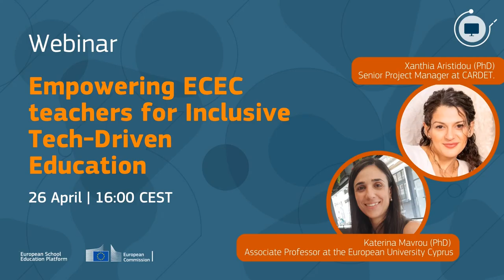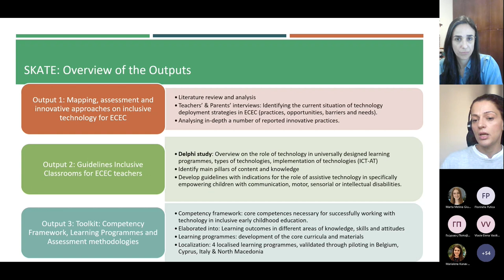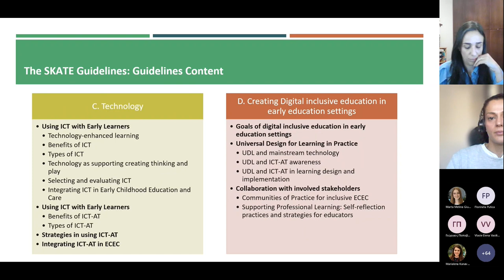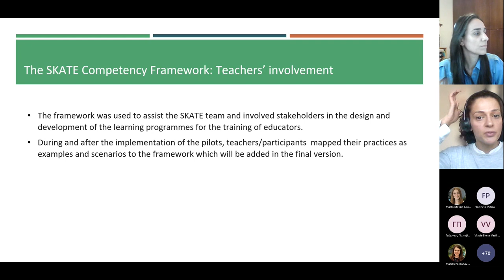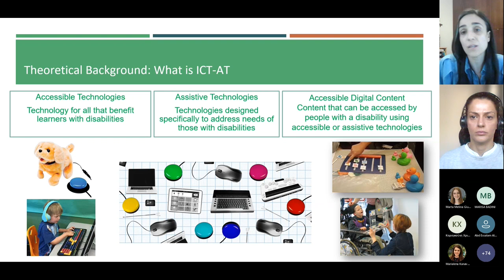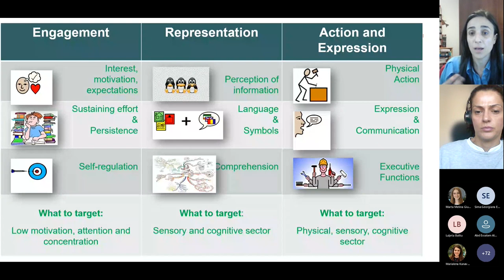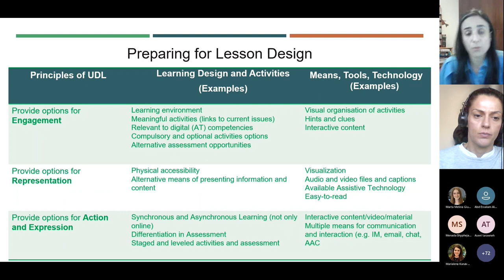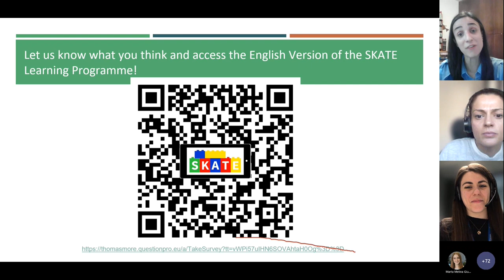Empowering ECEC teachers for inclusive tech-driven education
This webinar aims to present the project SKATE: Skills & Knowledge on Assistive Technology in Early childhood inclusive education, which is co-funded by the European Commission under the Erasmus+ Program. SKATE aims to foster new skills and knowledge for educators in Early Childhood Education and Care (ECEC) to increase the quality of education for all learners using digital and assistive technologies. Participants will be provided with information on the theoretical background and practical guidelines, tips and resources employed in developing the project outputs to enable educators for mapping, assessing, and implementing innovative approaches on inclusive technology for ECEC.